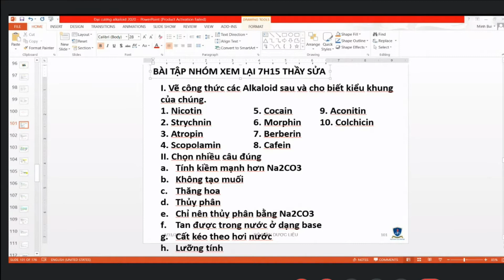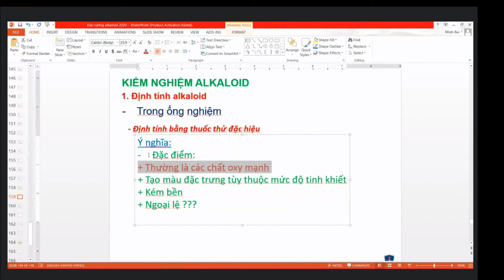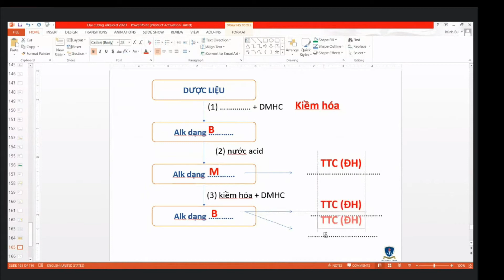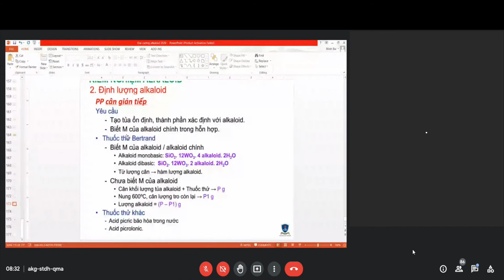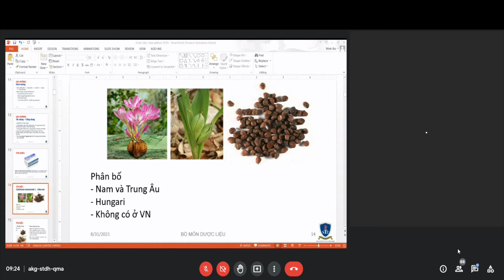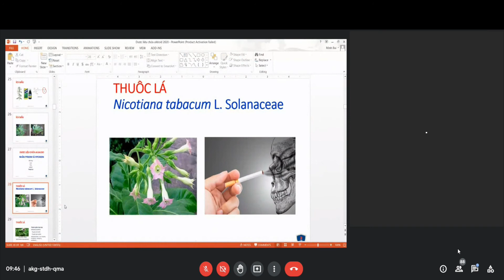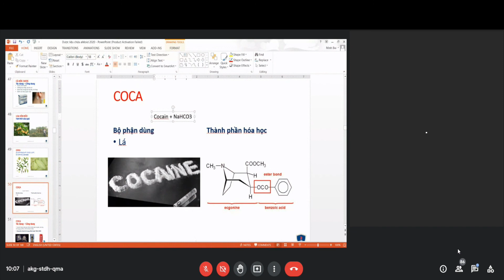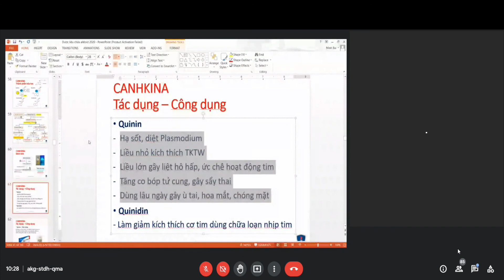Buổi 5 | Dược Liệu 2 | Alkaloid ( Tiếp theo Phần 2) - Thầy Minh